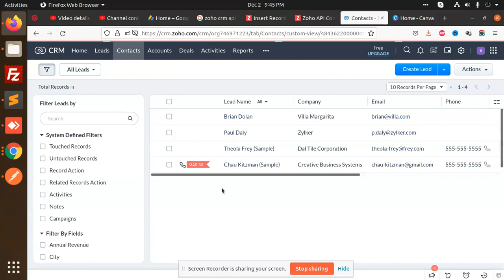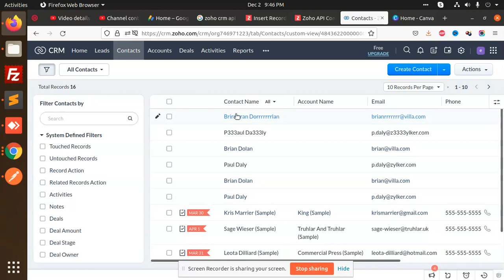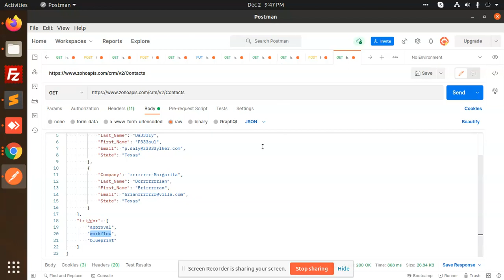How to create contacts in zoho crm | How to add contacts in zoho crm using Api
How to create contacts in zoho crm
how to add contacts in zoho crm